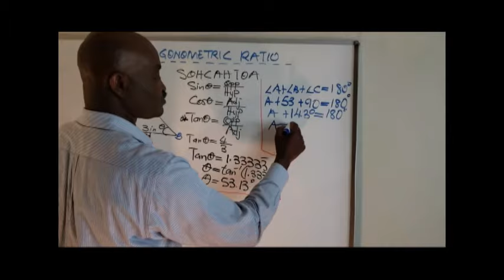Ukaegbu Core Mathematics for Success in Standardized Tests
Ukaegbu helps you to understand core Mathematics Subjects for success in Standardized Tests, such as SAT, ACT, PSAT, IGCSE, JAMB, UTME, WAEC, SSCE, NECO, etc.

We invite global scholars to take advantage of our online platform to learn and master core subjects such as Algebra 1, Geometry, Quantitative Modeling, Algebra 2, Trigonometry, Precalculus, Statistics & Probability, Calculus, etc.

for more details.